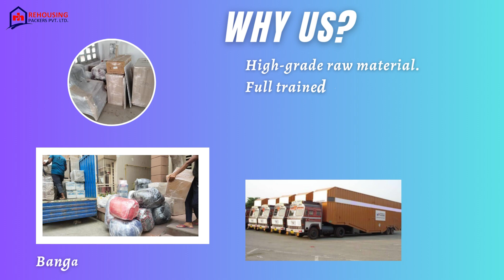Packers and Movers from Bangalore to Goa | Rehousing packers and movers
Our team of experts understands the complexities of moving and packing and can help you streamline the process with ease. We offer both short and long-distance moving services from Bangalore to Goa . You don't have to worry about the quantity of your belongings as we have ample labor, loading equipment, and vehicles to ensure that your items are transported safely.

We are committed to ensuring that your move is as stress-free as possible, taking care of everything from packing your belongings to loading and unloading them at your new location in Goa .